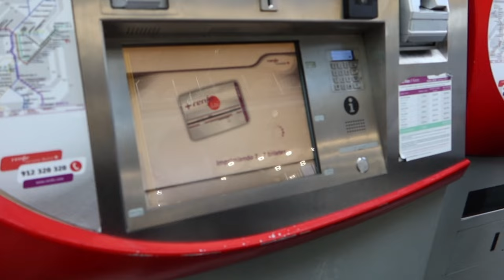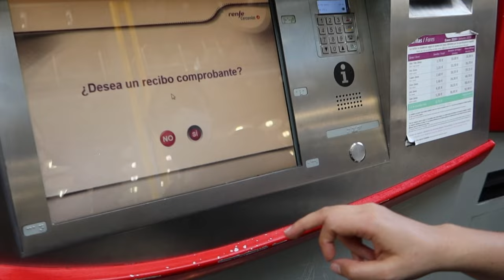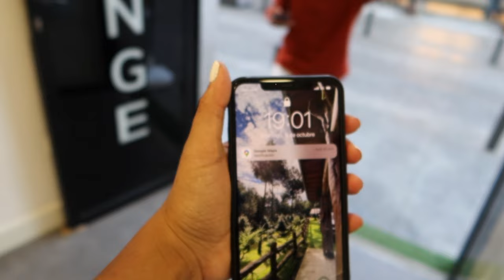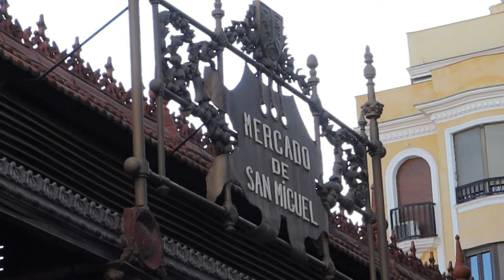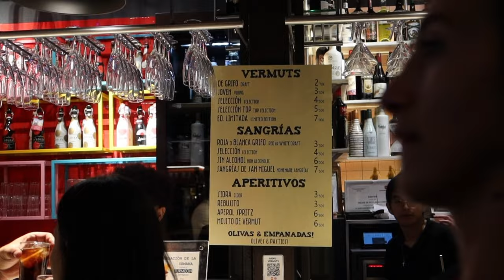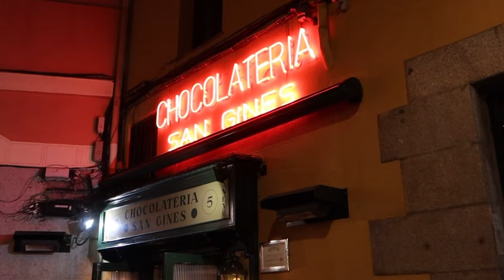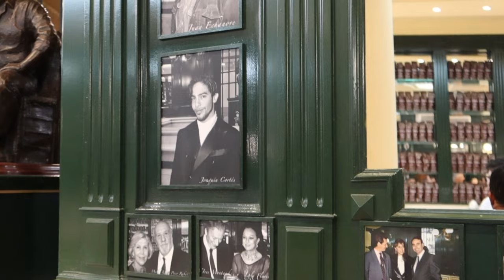LLEGAMOS A MADRID/INICIA LA AVENTURA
Hola amigos, les dejo el primer vlog del viaje que hicimos con mi familia, acabamos de regresar después de un mes de aventuras que estaré compartiendo felizmente con ustedes.

Déjennos sus comentarios